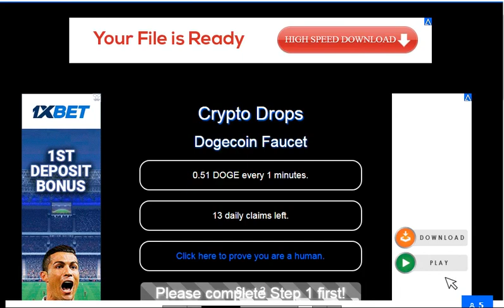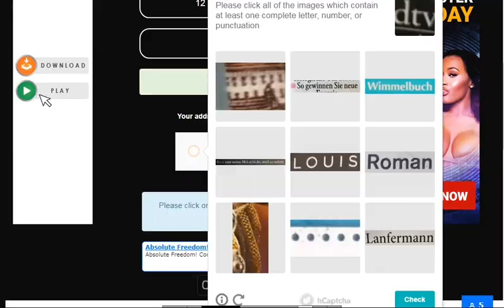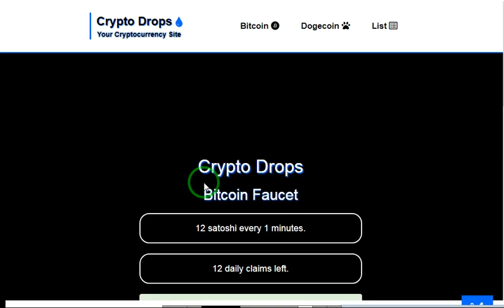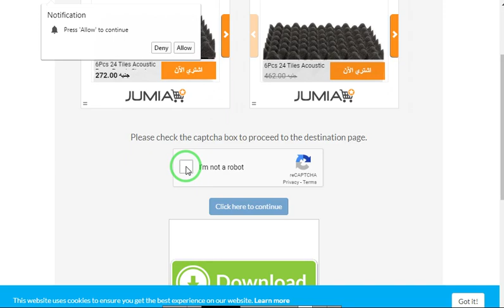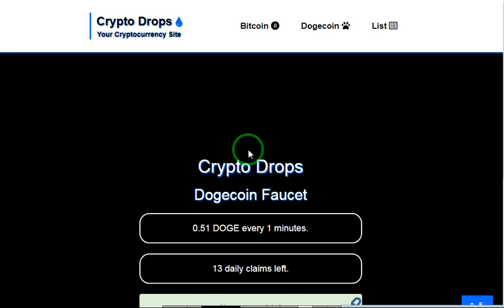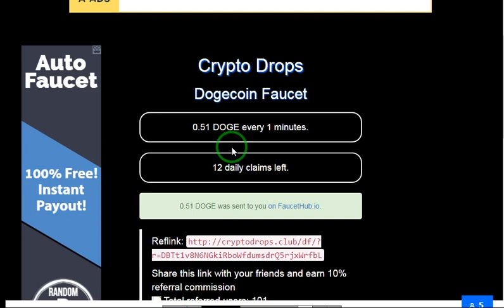احصل على عمله البيتكوين و دوجكوين كل دقيقه مجانا على الفوست هوب مع اثبات السحب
روابط المواقع
الربح.
ربح المال,
المزرعة السعيدة,
بايبال,
بايزا,
payza,
payoneer,
مواقع صادقة,
ربح البيتكوين,
Proof payment,
ربح 1$,
ربح 2017,
ربح 5$,
ربح البيتكوين,
ربح البيتكوين كل 5 دقائق,
ربح المال,
ربح بلياردو,
ربح بيتكوين,
ربح بيتكوين مجانا,
ربح تابلت,
ربح تعبئة,
ربح تلفون,
ربح ثواني,
ربح حقيقي,
ربح حقيقي من الانترنت,
ربح حلال,
ربح حلال من الانترنت,
ربح حوحو,
ربح دريس,
ربح دقيقة,
ربح دوجكوين,
ربح دولار,
ربح دولارات,
ربح ذهب,
ربح راتب شهري,
ربح ربح,
ربح رصيد,
ربح روبل,
ربح روبل 2017,
ربح روليت,
ربح زوار كثر,
ربح ساتوشي,
ربح طريقة,
ربح فلوس,
ربح فيزا,
ربح قمار,
ربح كاش يو,
ربح كاميرا,
ربح كوينز,
ربح للمبتدئين,
ربح لوتو,
ربح مال,
ربح هاتف,
ربح هاتف مجانا 2017,
ربح هدايا,
ربح هواتف,
المواقع الربحية .
ربح الدولار .
هشتاج.